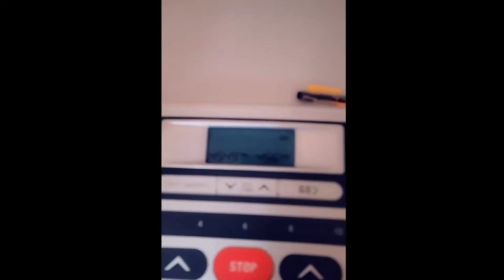Leveling Up Physically and Mentally in this 30 Days to a 5k challenge | Struggle | Lessons Learned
30 Days to a 5k... What an experience that was! I am beyond thankful that I did it and so proud of myself! I am definitely not a runner but have always wanted to be. Finally I was brave enough to try beachbody 30 day to a 5k. It was so challenging mentally and physically. I learned so much about my self and was about to grow as from it. I am challenging myself to beat my 5k time by 15 minutes so I need to start training for that asap but in the meantime I will still be doing different programs to keep me motivated and hopefully seeing results in the next challenge.